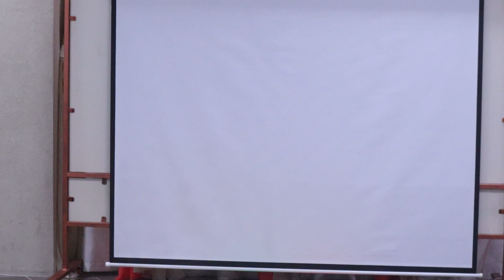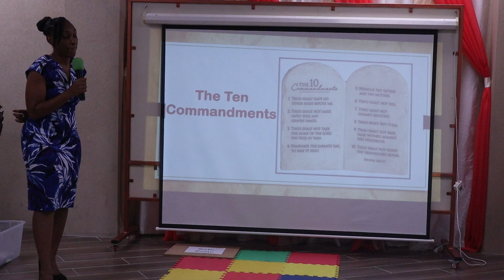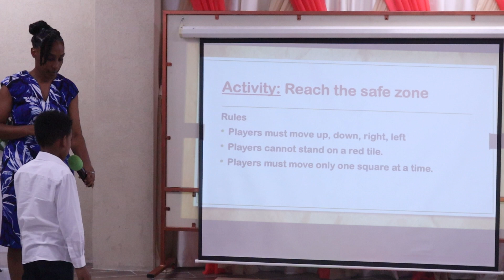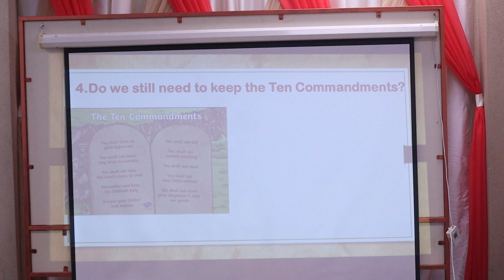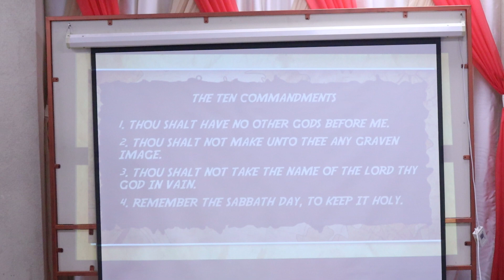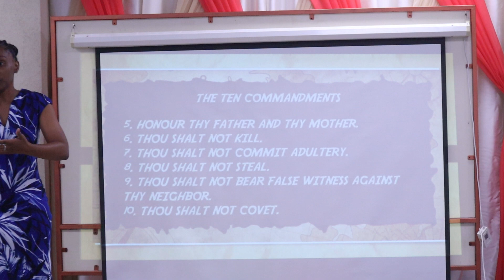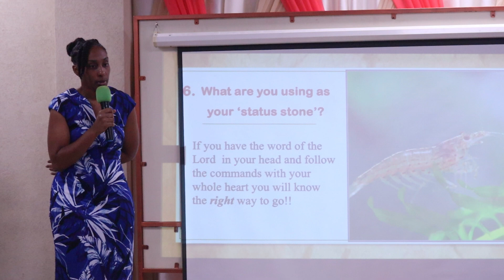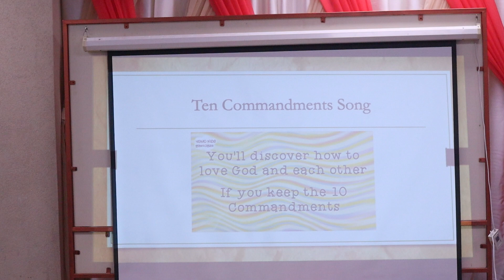Children's Programme | God's Eternal Law | 8th June 2024